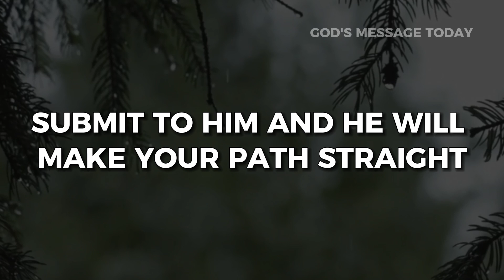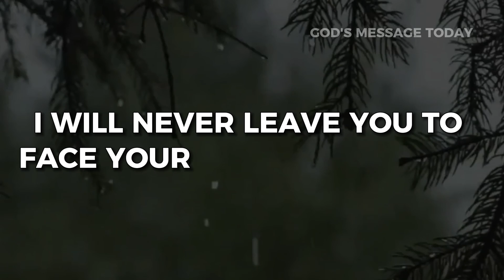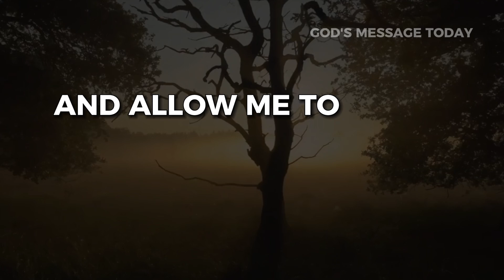🔴God says:- I Am Begging Give Me Your 2 Minutes |God Message Today